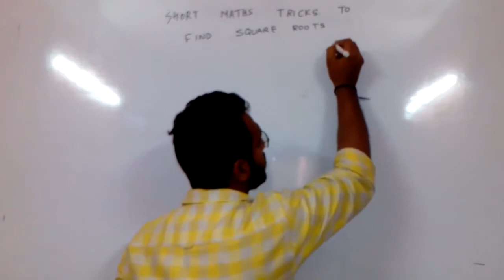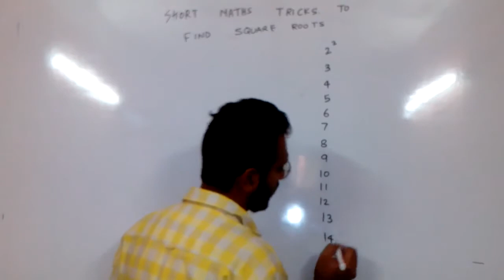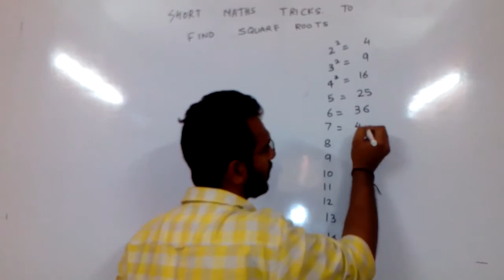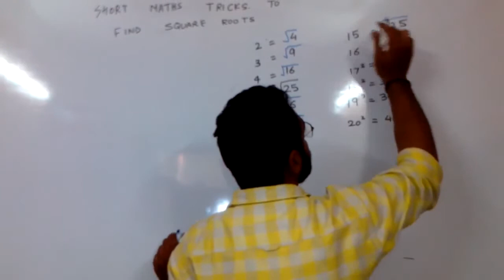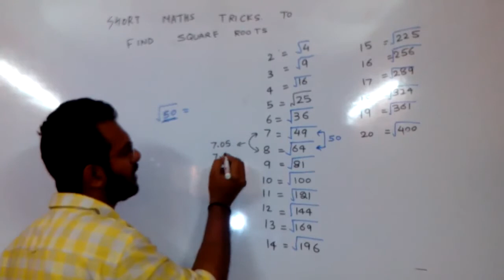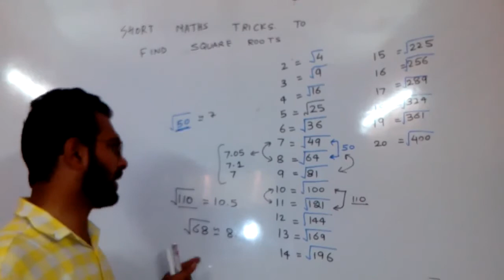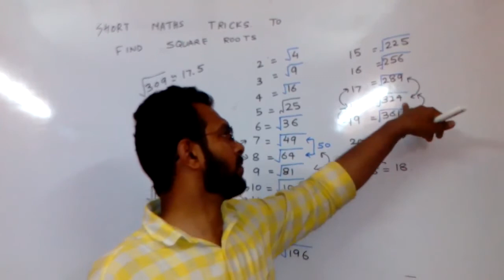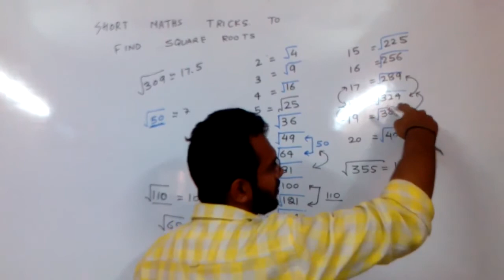How to find the square root of number in 3 seconds.